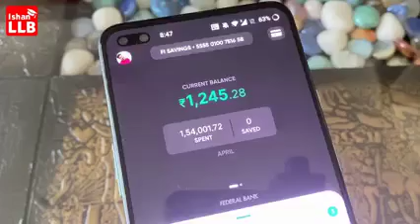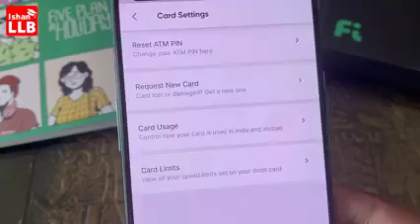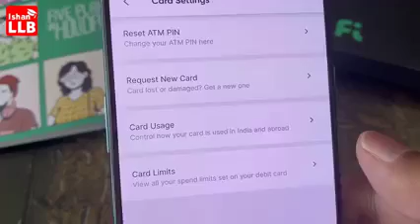Fi money best digital savings account open karne ki facility deta hai ye ek zero balance account hai